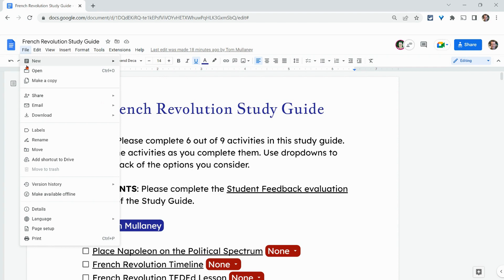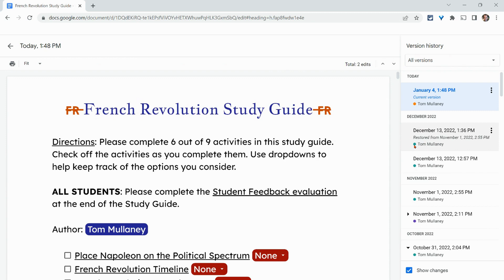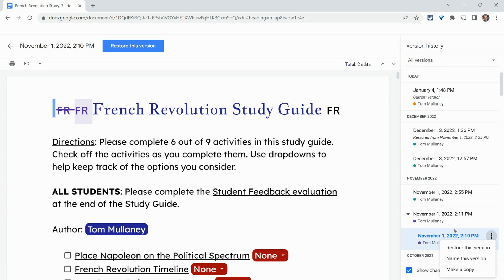Google Workspace Version History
How to access Version History in Google Docs, Drawings, Sheets, and Slides.